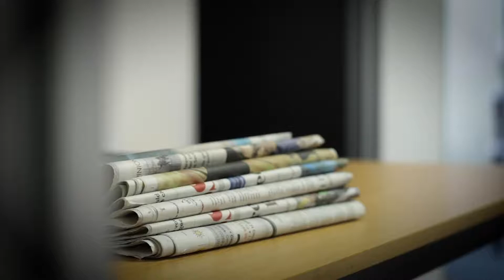HowTo Season 1 Highlights Video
HowTo season 1 draws to a close. It’s
been a blast going on this journey with all
our awesome subjects, and our amazing
us know who was your favourite!
of new HowTo videos and other exciting
A special thank you to all interviewees:
Saaleha Idrees Bamjee - How to take photos for
Koketso Moeti - How to create viral campaigns for
change
Thomas Holder - How to film documentaries
Bongiwe Mlangeni - How to fundraise for social justice
Kim Ludbrook - How to survive a stressful job
Cleo Booysen - How to make-up for camera
Kate Wilkinson - How to spot fake news
Alex Shapiro - How to travel, film and make money
Faith Pienaar, Rabia Abba Omar - How to change the
world using digital media
Melanie Jacobs - How to be a motivational speaker
Fehmz Jordaan - How to hustle and make money from a
side gig
Shireen Motara - How to lead a team at work
Ela Stapley - How to protect your data online
Yeshiel Panchia - How to take a compelling photograph
Campbell Easton - How to shoot corporate video
Siviwe Sokiya - How to dress to stand out
Jamaine Krige - How to be an award-winning journalist
Sasha Star - How to be a radio presenter
Production team:
Campbell Easton Executive Producer
Nasya Smith Director and Producer
Sello “Black” Lentsoane Director of Photography
Laa’iqah Esau Broadcast Design
Jamaine Krige Transcriptions
Shene Radcliffe Model